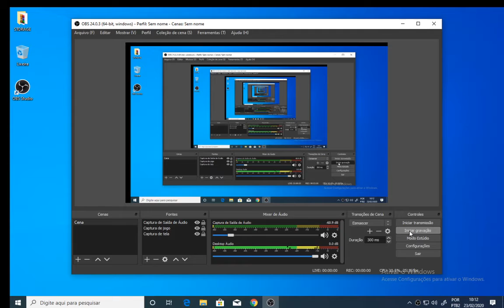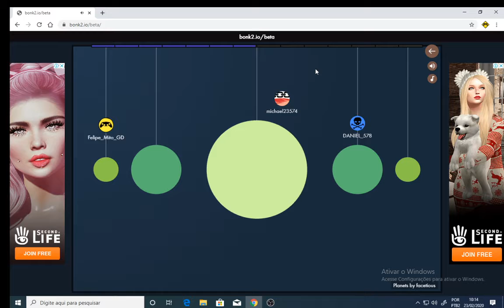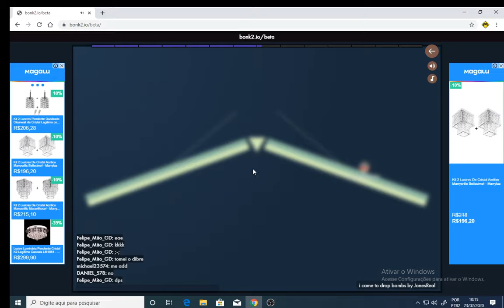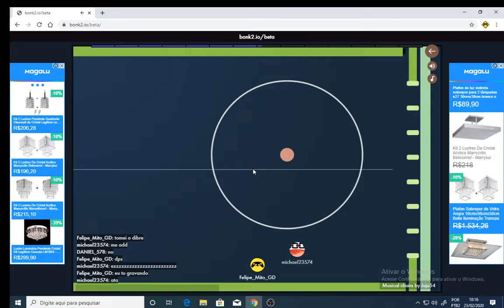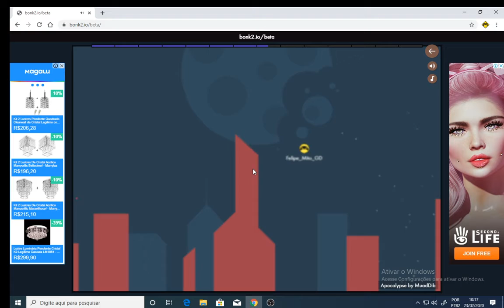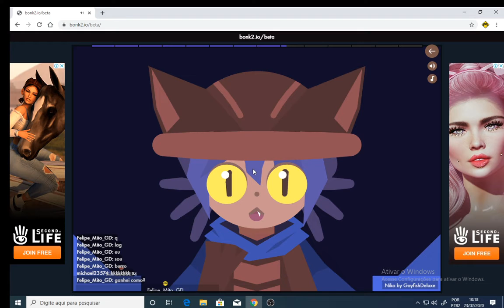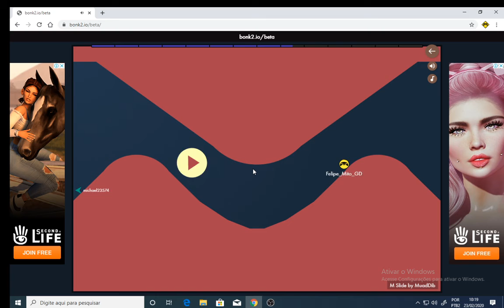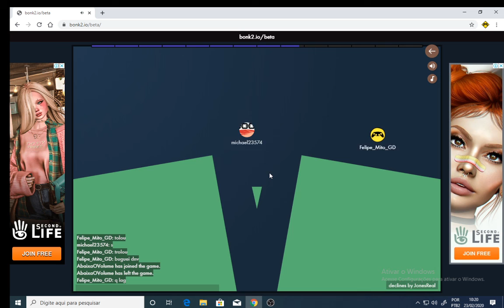MAIS QUICK PLAY! Bonk.io Ep. 4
Mais vídeo aí.
Amanhã tem mais galera!
DESTROI O LIKEEEE!!!
Se inscreve po...